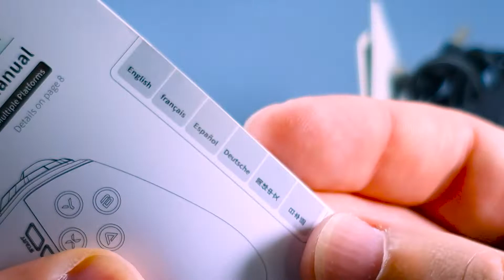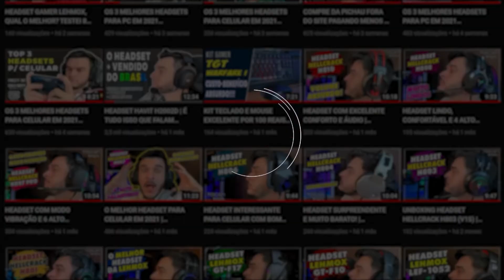CONTROLE GAMER NO ALIEXPRESS PARA PC / SWITCH / MOBILE COM FIO / JOYSTICK G30 THUNDEROBOT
✅ LINK DE COMPRA NO ALIEXPRESS

Olá pessoal!
No vídeo de hoje trago a minha opinião sobre o Controle com Fio da Thunderobot, o G30.
Ele é um controle de entrada que promete e cumpre aquilo que propõe com muita maestria, tendo apenas 1 defeitinho que eu abordo no final do vídeo.

► 𝘾𝙤𝙣𝙩𝙖𝙩𝙤
Meu Setup:
✅ Monitor LG UltraWide Curvo 34GL750
✅ Placa de Vídeo RX570 Sapphire Pulse 4gb
✅ Aircooler GMRGB
✅ Kit 8 Fans GMRGB c/ Controladora
✅ Memória Team Group 2x8 3200mhz
✅ Mousepad Pichau 440x400mm Preto
✅ Headset s/ Fio Eksa E910
✅ Controle c/ Fio G30 Thunderobot